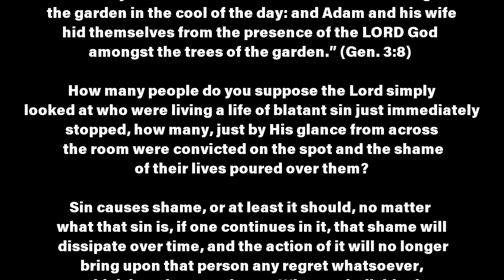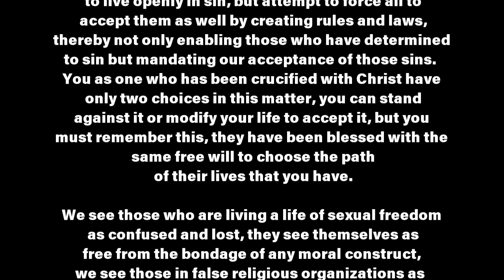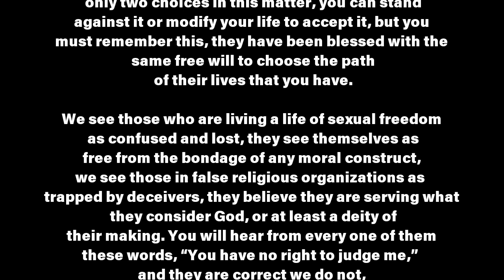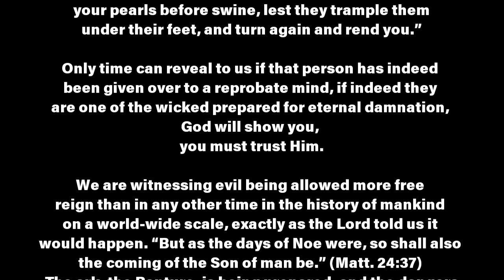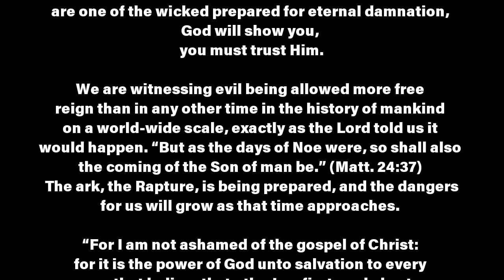No Shame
Those who live in and for Satan’s world will not only begin to accept the right, if you will, of those individuals to live openly in sin, but attempt to force all to accept them as well by creating rules and laws, thereby not only enabling those who have determined to sin but mandating our acceptance of those sins. You as one who has been crucified with Christ have only two choices in this matter, you can stand against it or modify your life to accept it, but you must remember this, they have been blessed with the same free will to choose the path of their lives that you have.